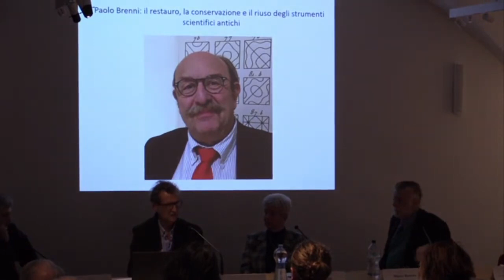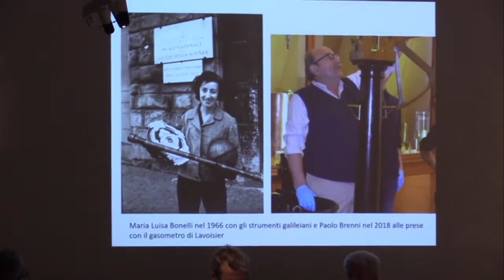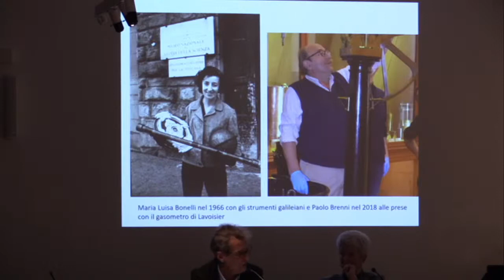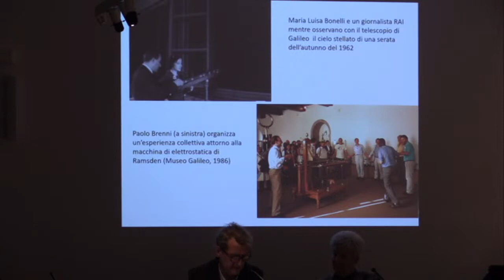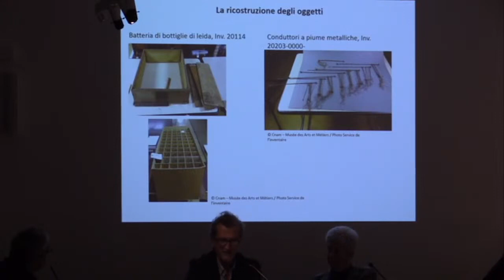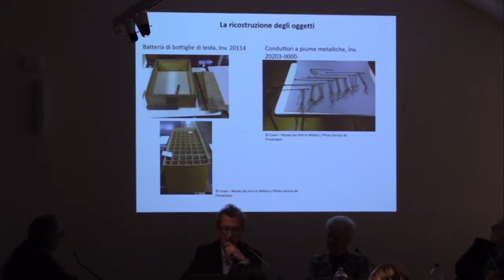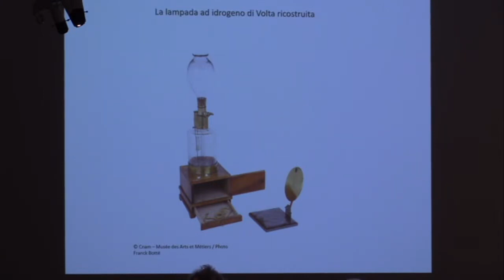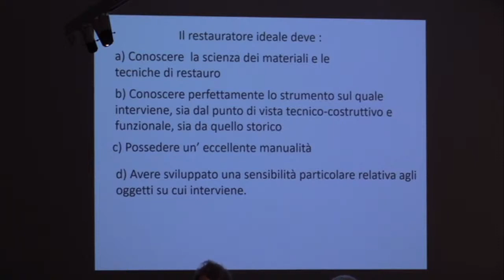Convegno SISFA 2022 - 06 - Marco Beretta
La scienza degli strumenti: riflessioni e studi
Giornata in onore di Paolo Brenni a un anno dalla scomparsa

Sala Righini-Bonelli, Museo Galileo

Marco Beretta
Paolo Brenni e il restauro, la conservazione e il riuso degli strumenti scientifici antichi